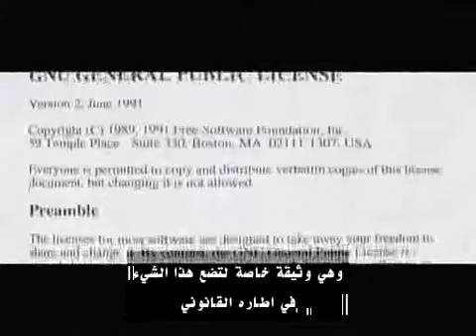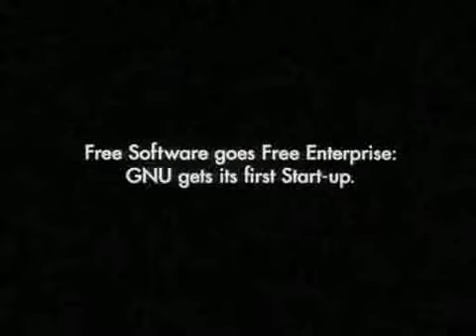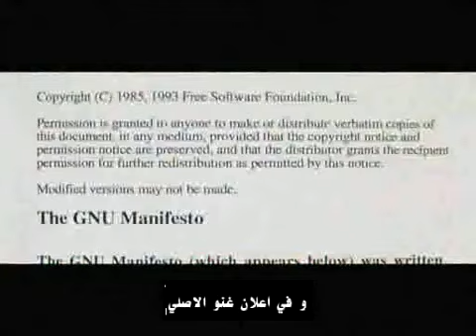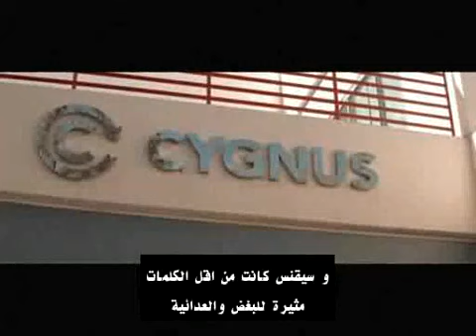Revolution OS part 3 مترجم